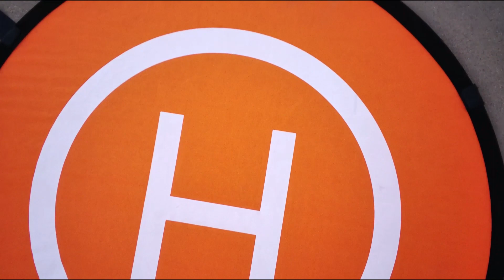Fimi X8 SE 2020 Drone "Smokey" - 04/07/23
Fimi X8 SE 2020 Drone "Smokey" - 05/07/23